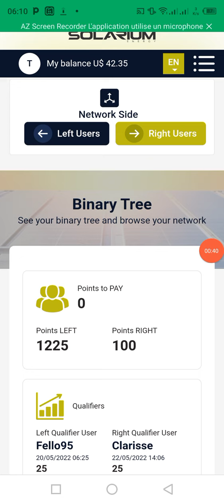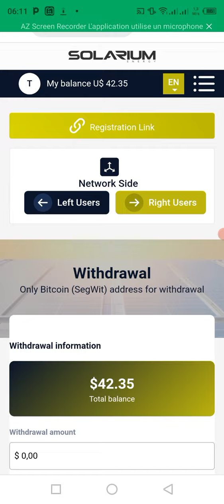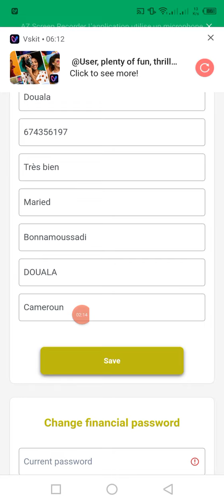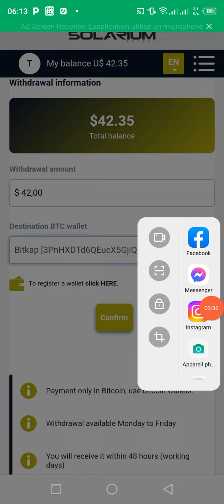Comment faire le retraits dans SOLARIUM,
comment paramétrer son compte pour pouvoir faire le retrait dans Solarium ,pour plus d'informations contactez sur WhatsApp lien